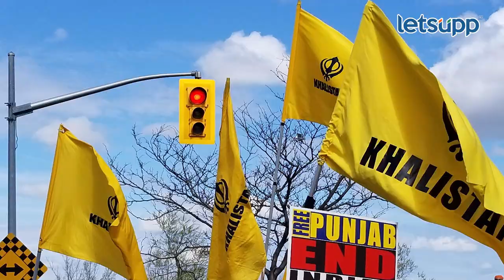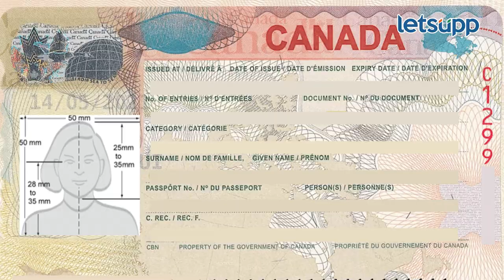India-Canada Dispute : भारत-कॅनडामध्ये वाढत्या तणावाचं कारण काय? | LetsUpp Marathi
सध्या भारत-कॅनडामध्ये वाद शिगेला पोहोचलायं. दोन्ही देशांनी आपल्या नागरिकांच्या सुरक्षिततेसाठी अ‍ॅडव्हायजरी जारी केली आहे. दोन्ही देशात कशामुळे कटूता निर्माण झालीयं? याबद्दल जाणून घ्या व्हिडिओतून...